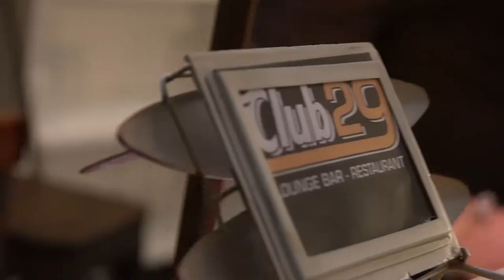Club 29 - Presentazione